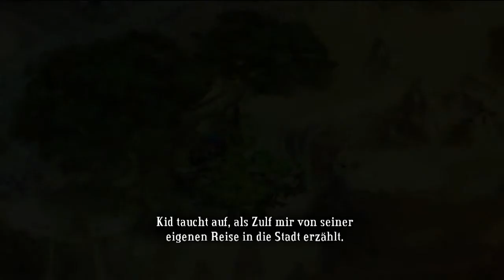Bastion - 8 - Mit Shotgun wird alles gut [Let's Play mit McSnake]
Wieder ein Let's Play Video von und mit McSnake.

Bastion in der achten Runde! Heho, lets go.